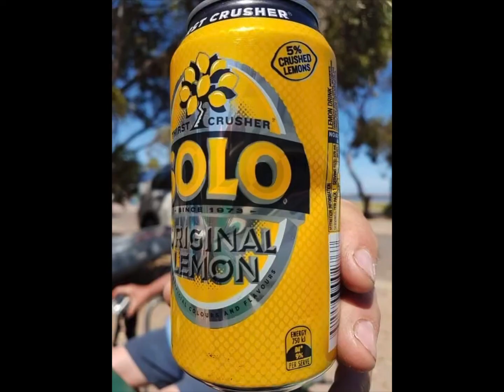Port Broughton Photo Slideshow #2